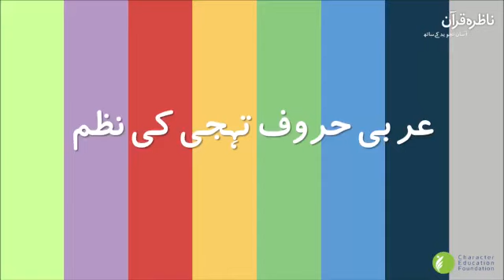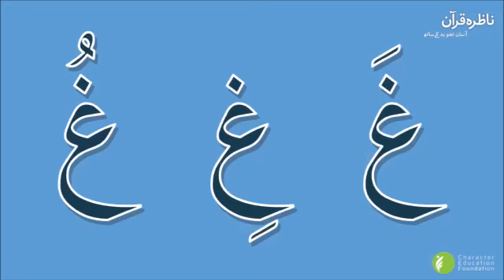Poem Of Arabic word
Video from Abdul Rauf